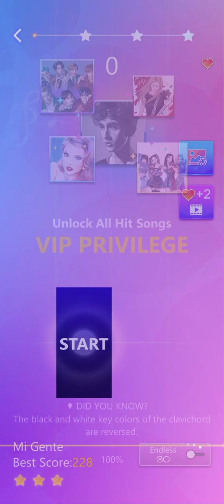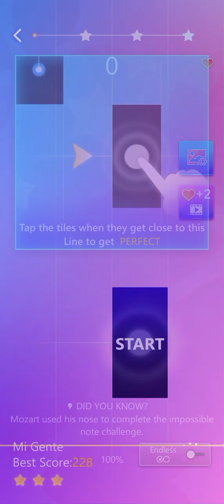23 April 2024